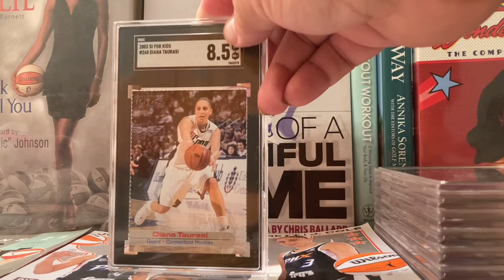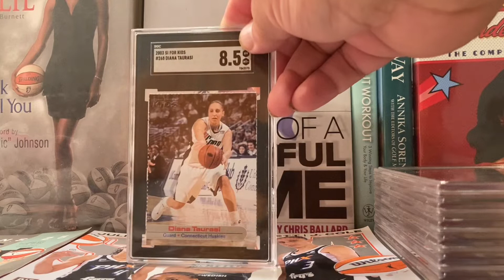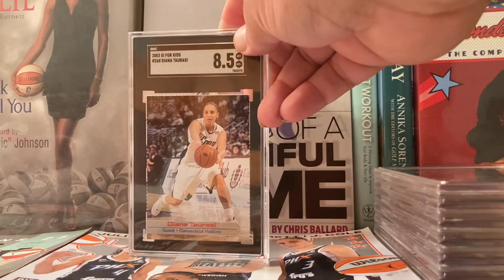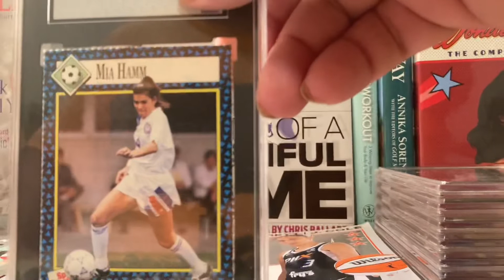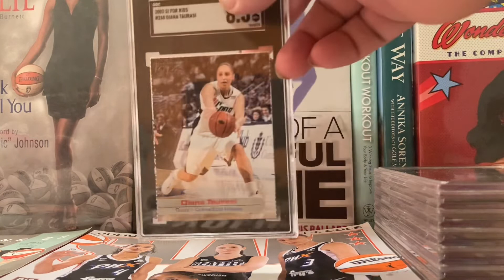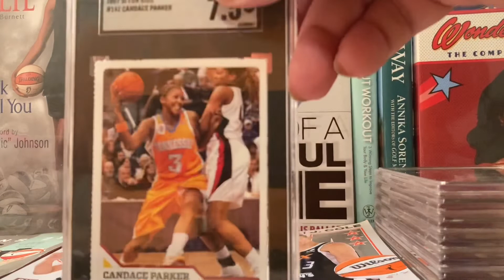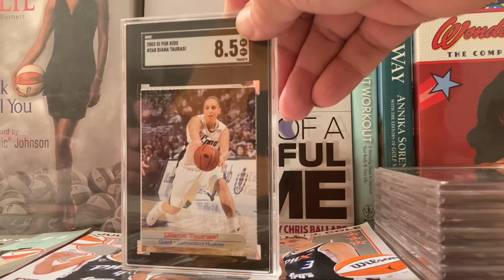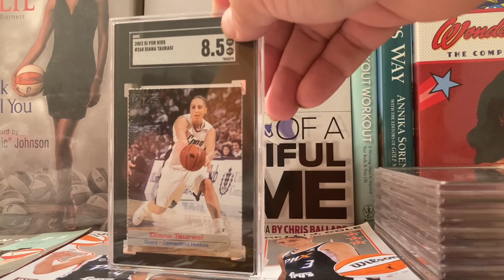Women’s Sports Cards #10 - Diana Taurasi and the Space Jam Effect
WNBA great Diana Taurasi plays White Mamba in LeBron James’ “Space Jam” movie this weekend, and she headlines Team USA Basketball in the Olympics next week. While all this takes place, Taurasi’s prospect and pro rookie cards are primed to spike. WomensSportsCards SportsCards DarrylHowerton Diana Taurasi